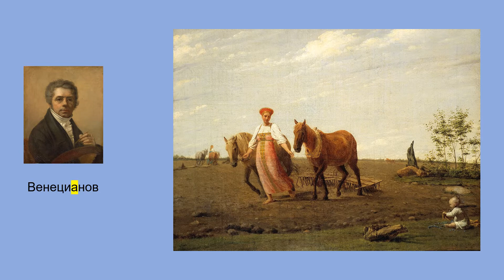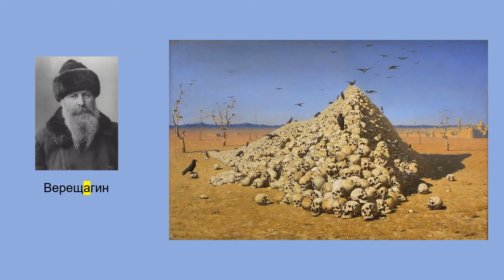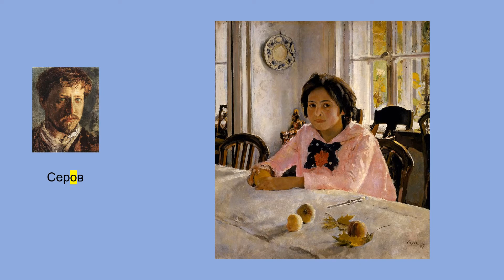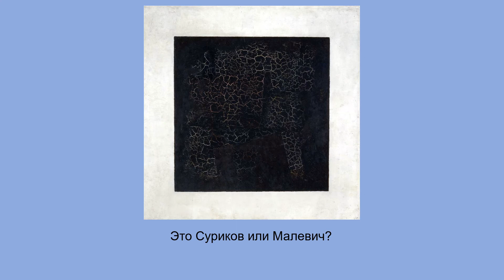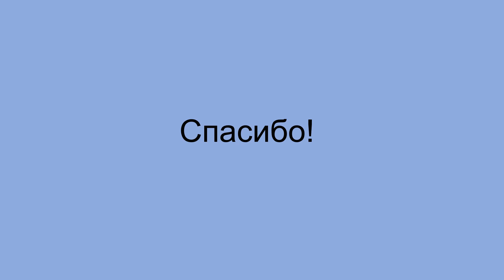Russian Painters Русский язык художники